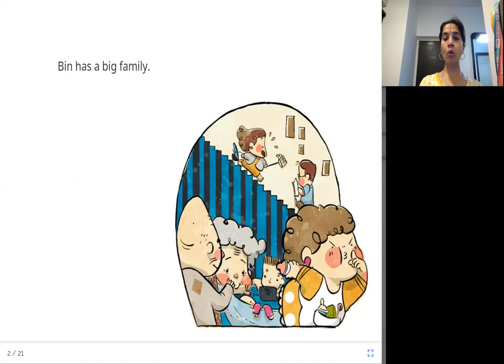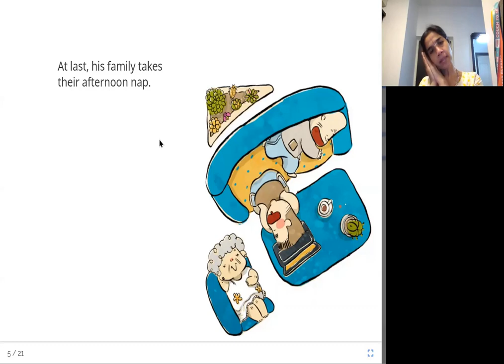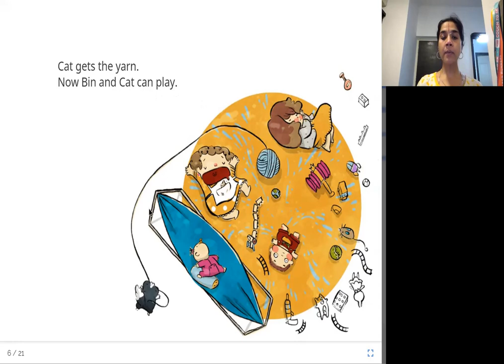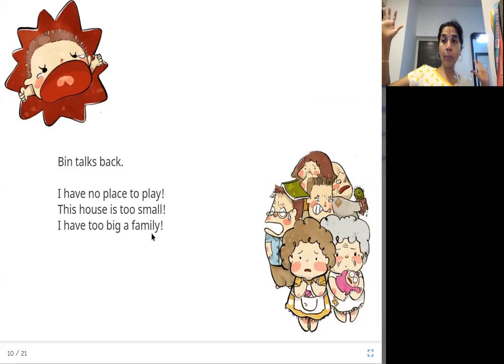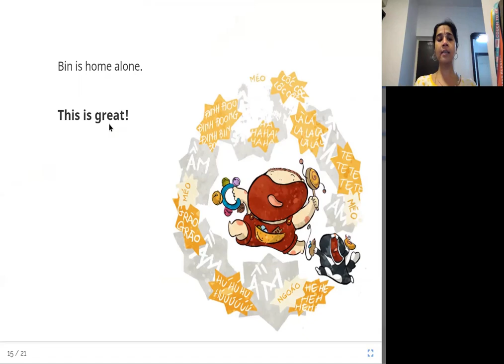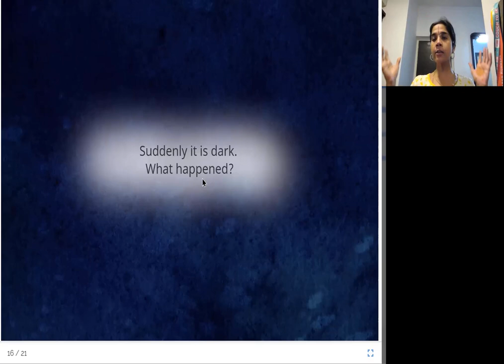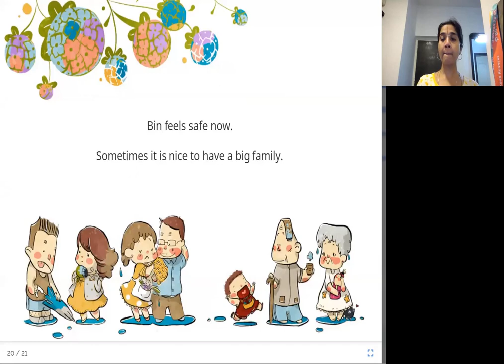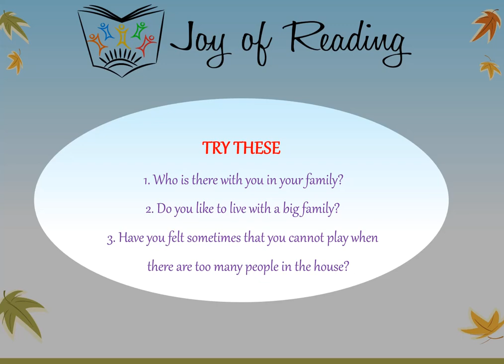MY BIG FAMILY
Original story Nhà có đông người thì sao? by Room to Read
Written by Lưu Thị Lương
Illustrated by Lê Thị Anh Thư